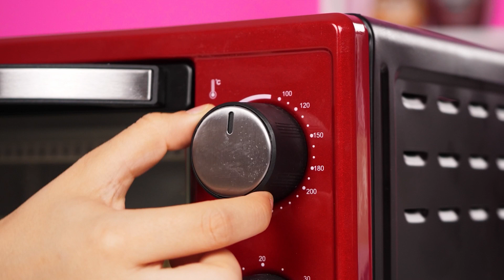Eu vs Minha Vó No Desafio De Culinária | Truques e Gadgets Secretos Fáceis por KaZaZa Challenge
Olá a todos! É hora de um novo desafio culinário no KaZaZa!